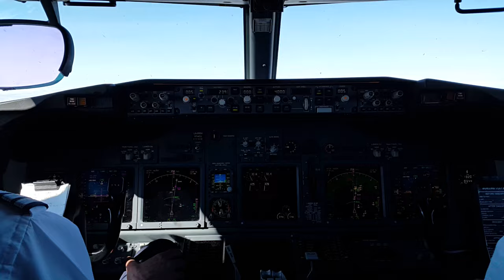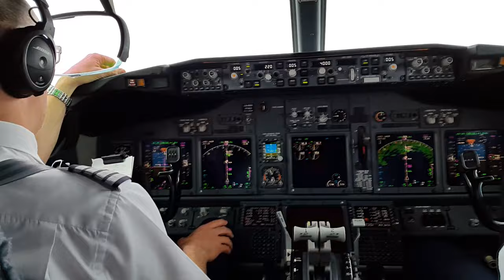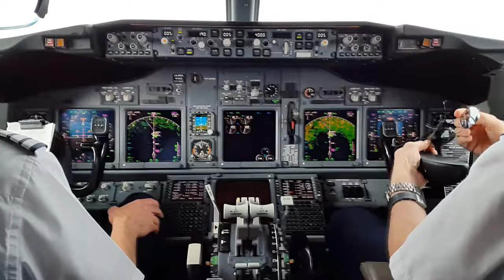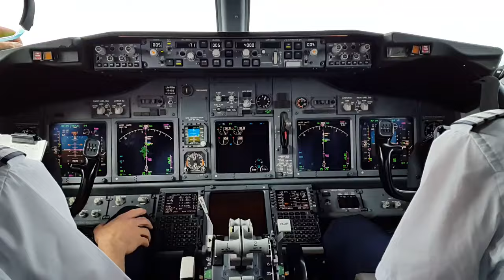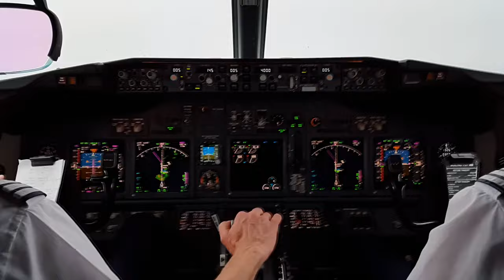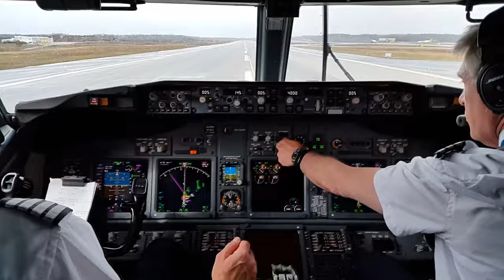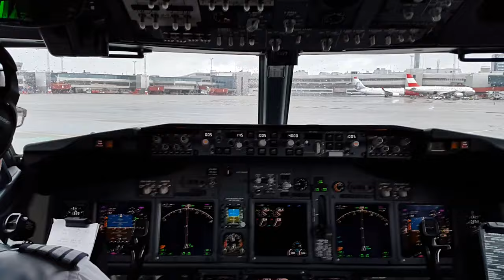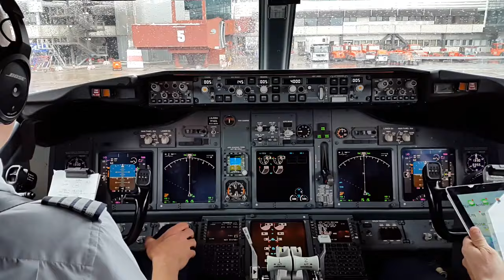Pilot Cockpit View during landing in storm with a Boeing 737